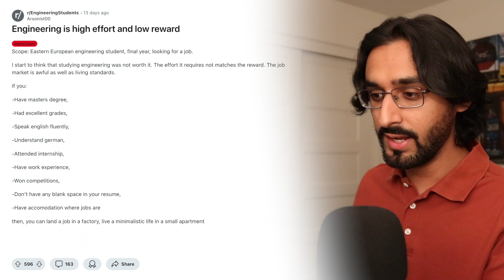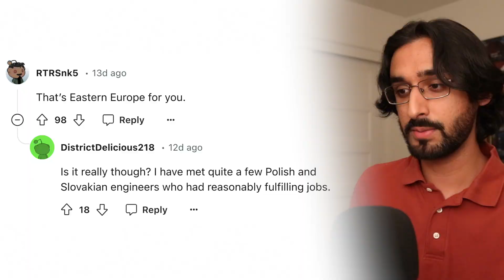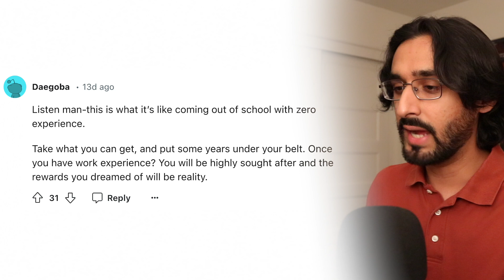Why aren’t engineering jobs popular anymore?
Engineering fell off + L + ratio

Video topics:
- Why engineering jobs aren't popular anymore
- Why engineering students are not getting jobs
- Why engineering is not worth it
- Why engineering is so hard
- Why are engineering jobs so hard to get
- Why are there no engineering jobs
- Why engineers are not getting jobs